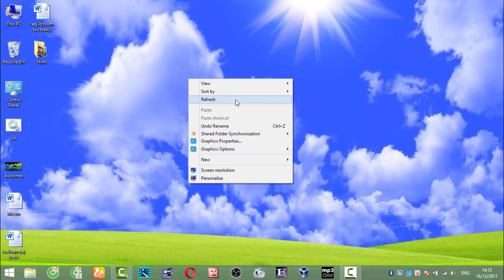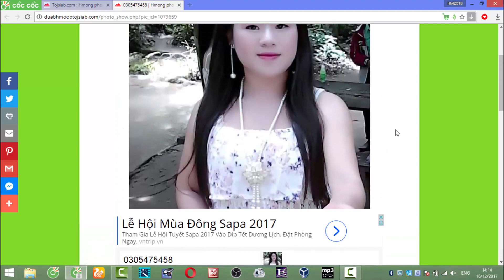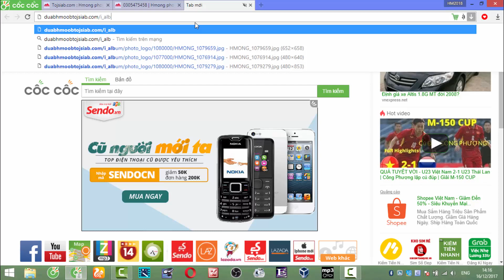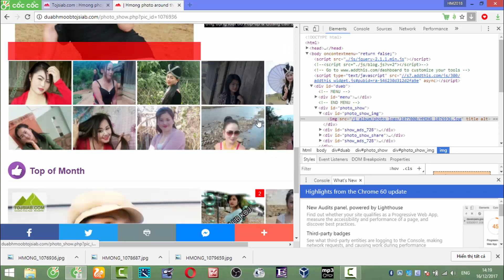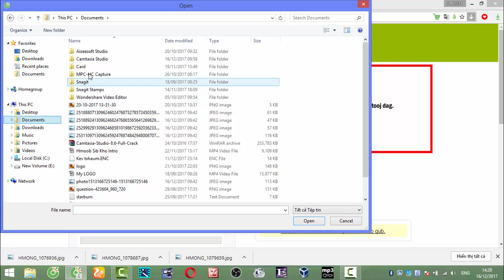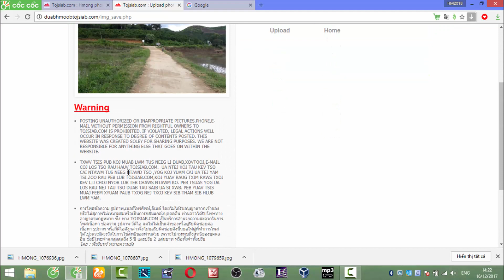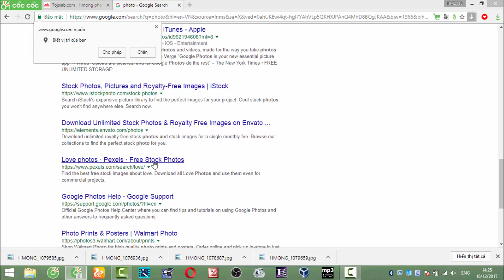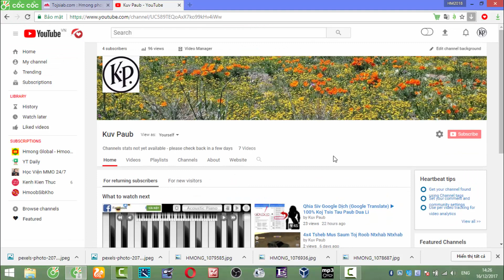Qhia Download Duab Saum duabhmoobtojsiab.com ▶ 100% Tau Xwb